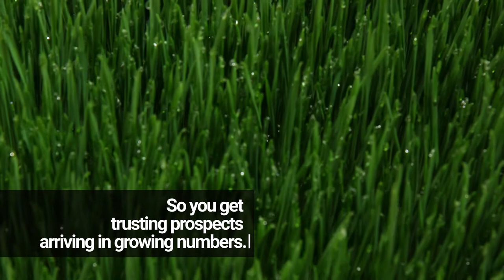MONITORING VIDEO AUDIENCE ENGAGMENT by Marketing Films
Your firm needs marketing success. Imagine if your marketing could convey credible, trust-building stories to exactly the right people. Check our new site for details -